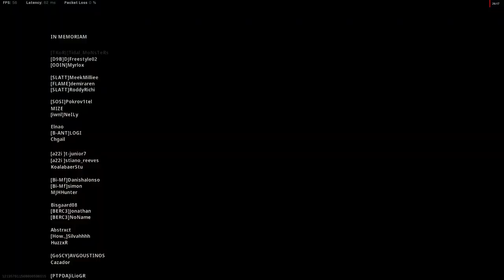Call of Duty: WARZONE - Veoma ozbiljna partija (*BR Duo vs Trio WIN)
Specifikacije racunara:

► Processor: i5 2500k 3,30GHz
► Graphic Card: AMD Sapphire RX 580 Pulse 8GB GDDR5 256bit
► Ram: 12GB Kingstone DDR3 1600Mhz

Pozdrav!